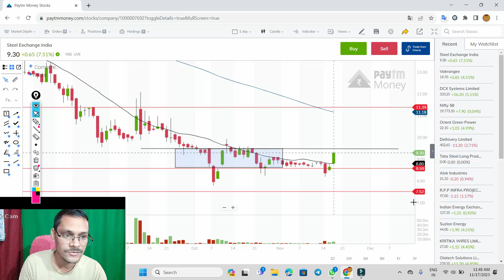steel exchange share latest news ◾ steel exchange india ltd latest news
steel exchange

steel exchange india Itd latest news

steel exchange share latest news

steel exchange india ltd

steel exchange india

steel exchange india Itd latest news today

steel exchange share

steel exchange india ltd today news
steelxind share latest news,
steelxind share latest news today,
steelxind share,